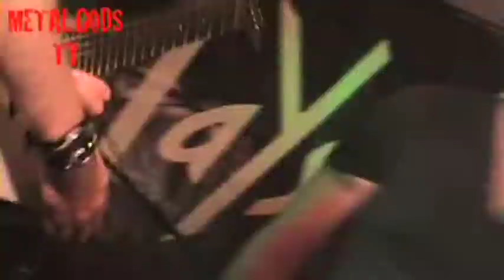Metal Gods TV classic Pig Iron Interview at Yardbirds Grimsby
Pig Iron tell us about Chang and generally have fun